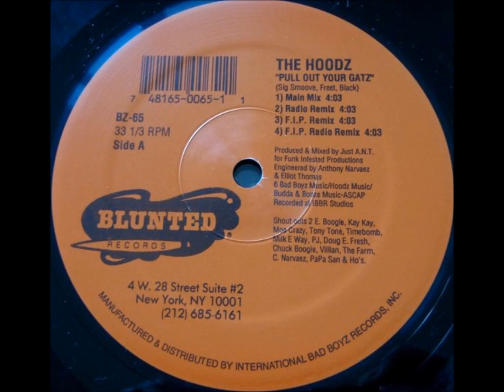The Hoodz - Pull Out Your Gatz (Remix)